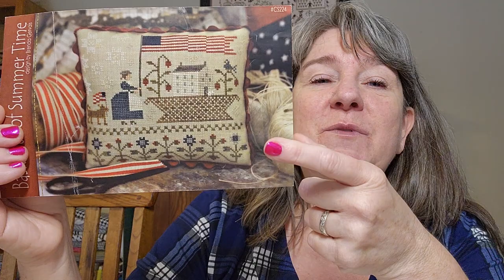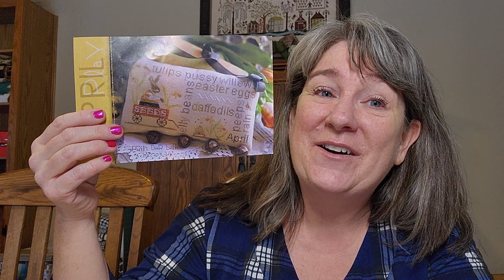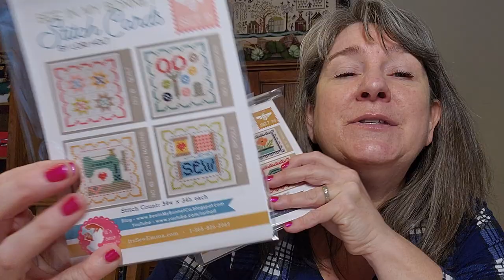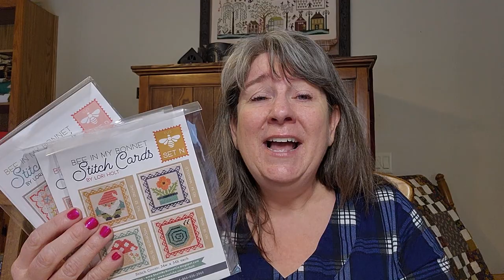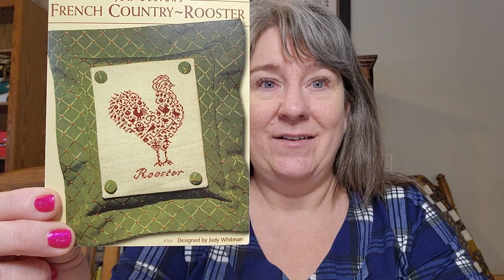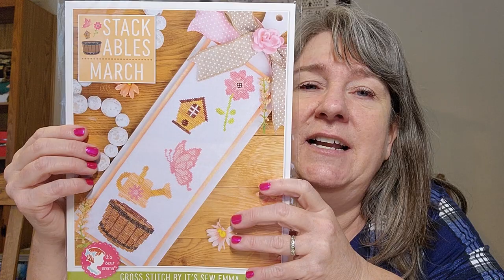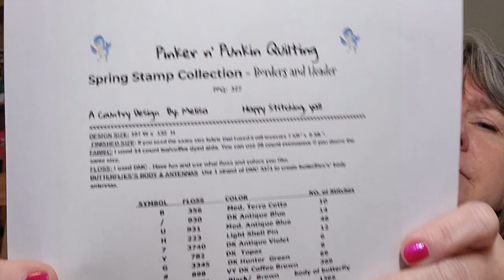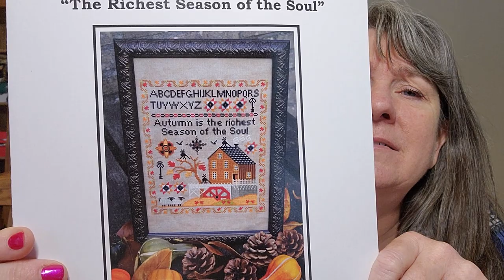Flosstube 2023: An amazing Cross stitch sneak peak.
I talk about cross stitch,  Quilting, crafting, travel and life. join in the fun.

Every purchase of a product  gets your name in the Monthly Giveaway.

Esty shop

 @The Vintage Stitcher

Mailing information:
Arttie Cudnohufsky

 GADGETS I LOVE!
Folding Lap pillow

Sunficon magnetic bungees

Mrs. Meyers All Purpose cleaner

NEW DESIGNERS

Small Town Needleworks
Esty:

The Vintage Stitcher
RETREAT
May 4th-7th 2023 Iron Mountain Mi
$650 per person

Stitching in the Mitten with Riverview Stitchery

SWG Designs Great lakes stitching
September 8-10th

The Vintage Sticher Finishing/Quilting services.

Please include in your shipment for cross stitch finishing.
Please remember, you are giving some creative freedom.

Mailing information:
Arttie Cudnohufsky